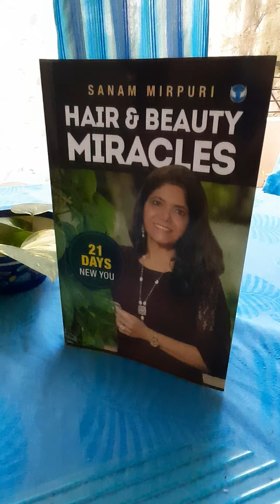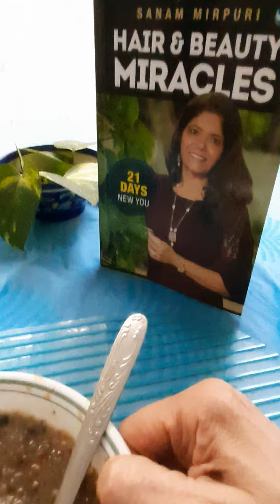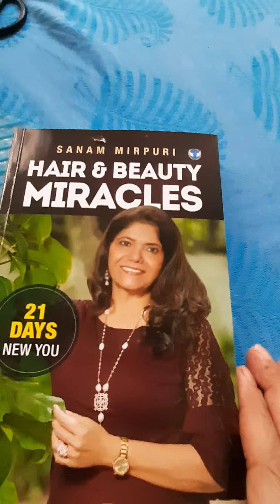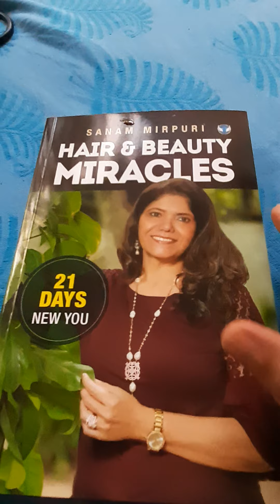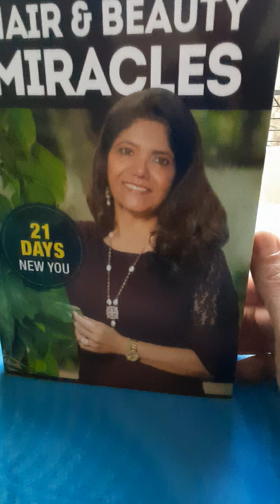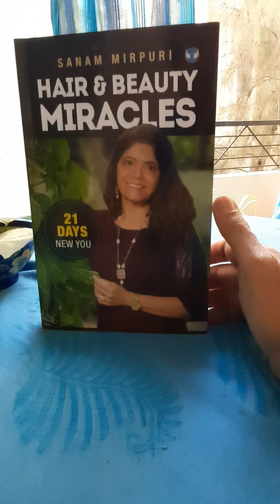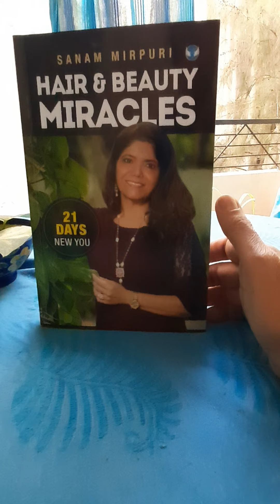Recipe for Healthy hair & skin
Sharing the index & finer points of the Amazon Best Seller book

Beautiful hair & skin originate in healthy diet, thought & emotion.

To know more about the products, testimonials & before-after results.